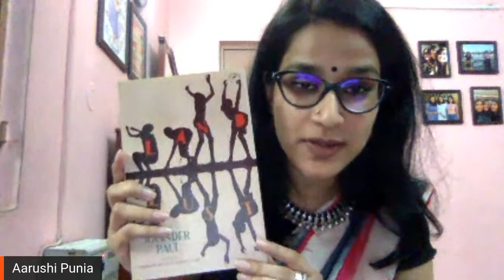The exile and the kingdom: An Indian author's take on disposition of Africa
Aarushi Punia in conversation with Sukrita Paul Kumar and Vandana R Singh. Post your questions for the panelists in the comments section.